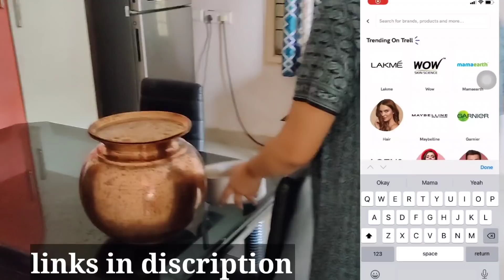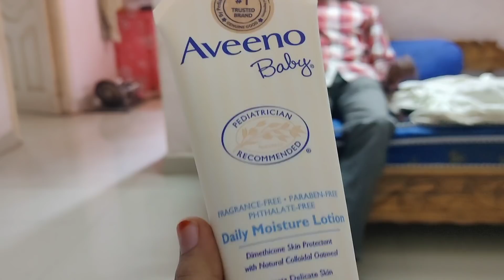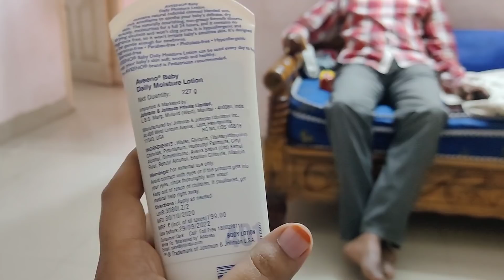నిజం చెప్పేశాను/family planning ఆపరేషన్?అసలు చెప్పకూడదనుకున్న/but మీరు ఎంతగానో అడిగారు/